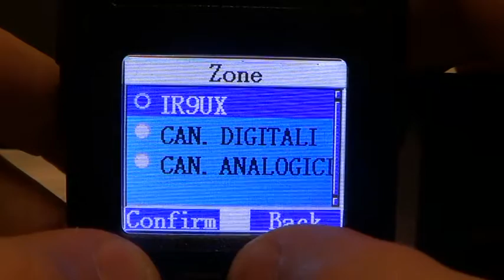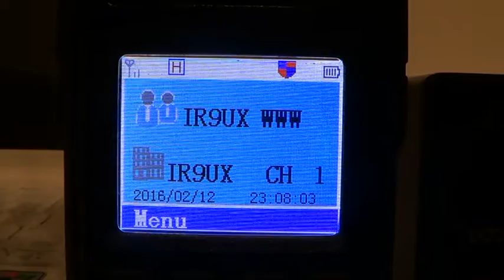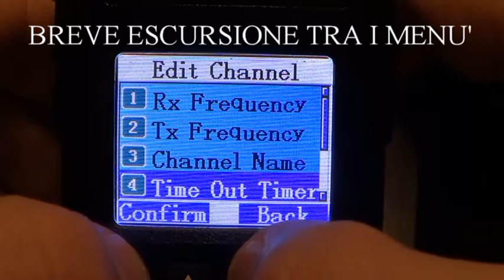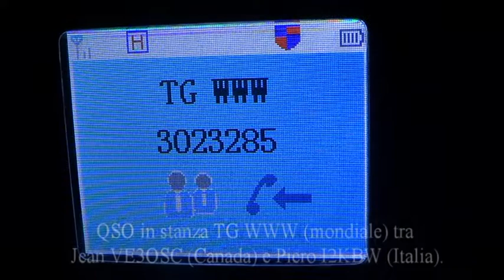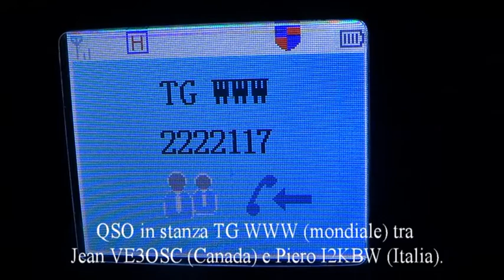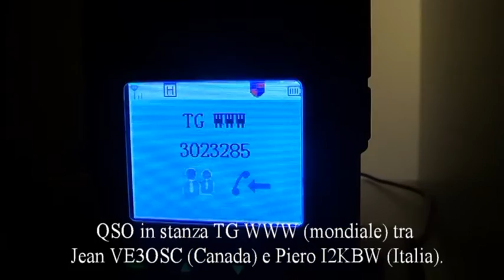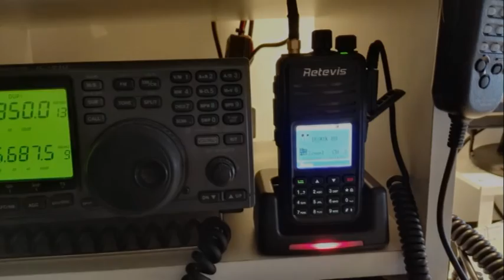Retevis RT3 DMR, particolari estetici, escursione tra i menu' + QSO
Acquistalo su Amazon
Breve approfondimento sul ricetrasmettitore portatile DMR Retevis RT3.
Particolari estetici, breve escursione dei menu' interni e QSO tra colleghi (iz8pnu, ik8tgh, iz8eob, ve3osc, i2kbw).

Antenna esterna Grand Plane autocostruita.
Ponte DMR agganciato: IR9UX installato a 1.500 mt di altitudine sul monte ETNA (Catania).

La mia strumentazione video:
- Obiettivo Nikon 18-200

Software di video editing:
- Adobe Premiere

I miei PC / MAC:
- Notebook ASUS ZenBook 14"
- iMac 27"
- Windows Asus con Intel i3